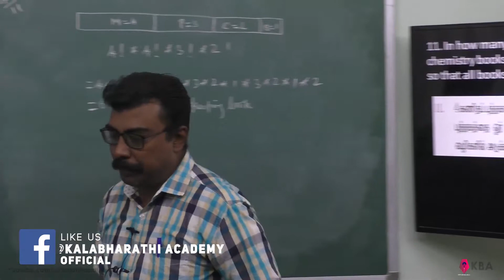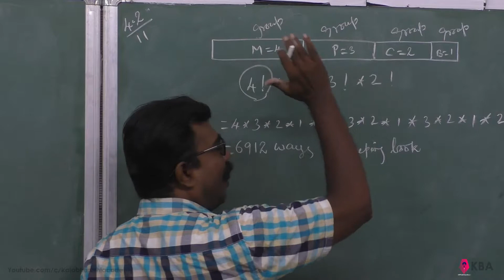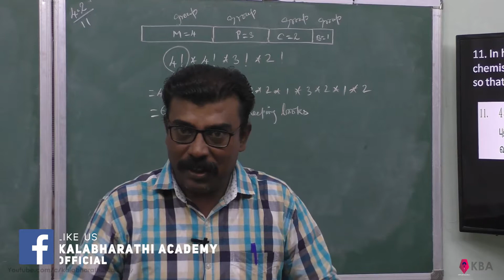97. Maths | Combinatorics and Mathematical Induction | Exercise 4.2 - 11